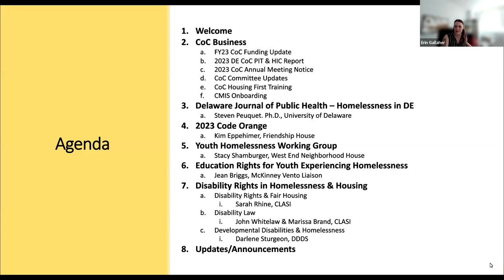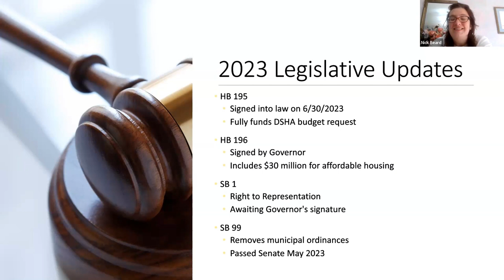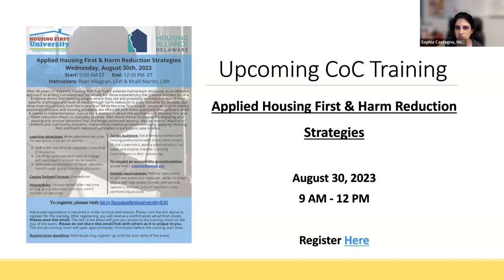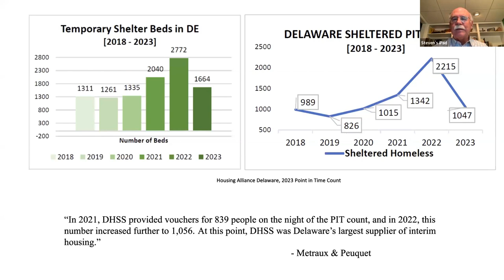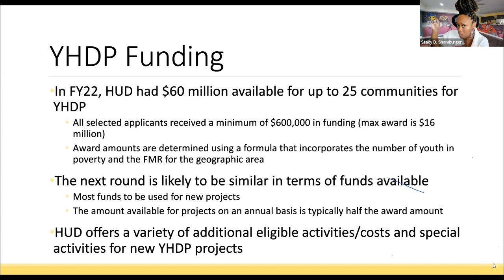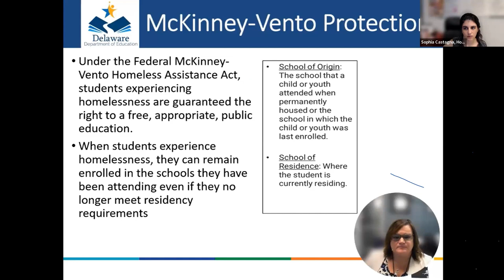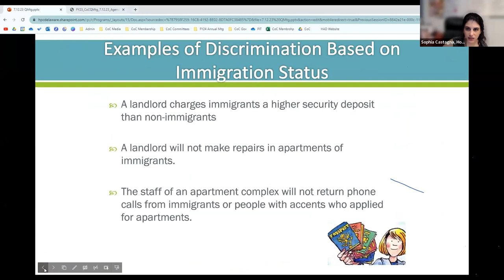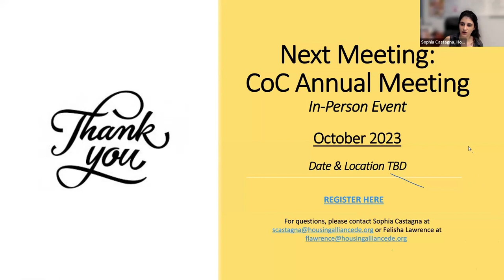July 2023 CoC Quarterly Meeting